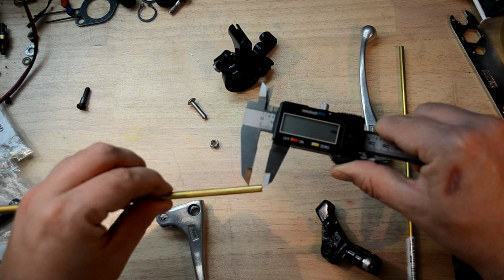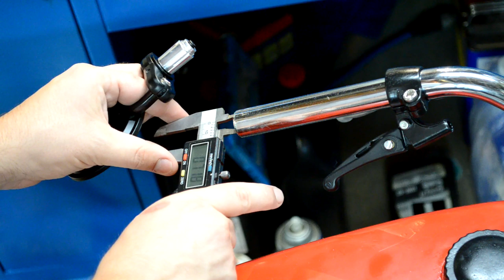1979 Puch Magnum Project Part 11 - Lever's, Throttle and Cables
Using a modern throttle so I cut the old integrated throttle off the Magura lever using a Dremel and then a Mill to tidy it up.

The throttle wasnt long enough with the levers installed as far down on the handlebars as possible for the Oury Road Grips. Made a short extension from Aluminum on a Lathe to take up the empty space that would have been there.

The Mirror was $16 for two from eBay, the bar's arent thick enough for the expanding bolt to do its job without being overly stressed and it would still be loose at the end due to the end not being tight so I made a bushing for that side.

Cable's are a bit too long, but the throttle was the only one I have re-sized (for now). Marked and cut the right extension I needed and used a screw on cable stop for the new end.

I will be use cable ties to attach the cable housings to the frame once all the electrical is complete.